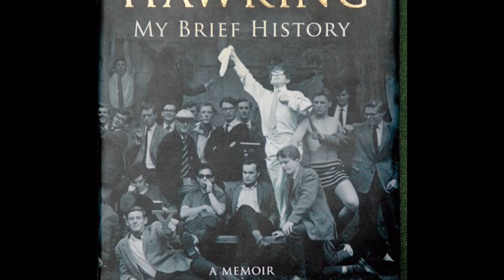STEPHEN HAWKING - BIBLIOGRAPHIE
*Cette vidéo et sous-titrée (dans plusieurs langues) pour les sourds et malentendants.*
➜ Pour soutenir mon travail visitez ma page *Tipeee*: